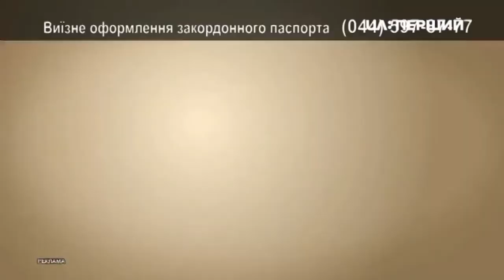УТ-1 (UA: Перший) - шматок ефіру (09.07.2020, 00:36) (DVB-S, SD)